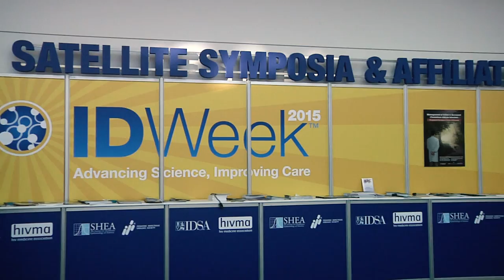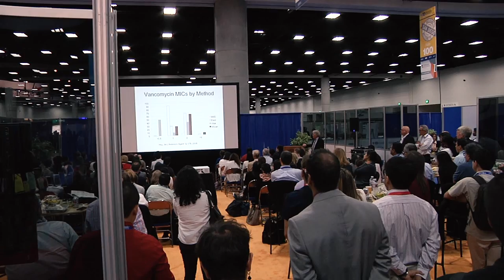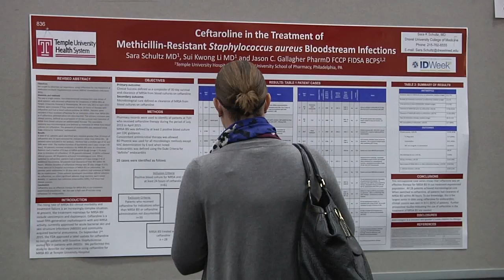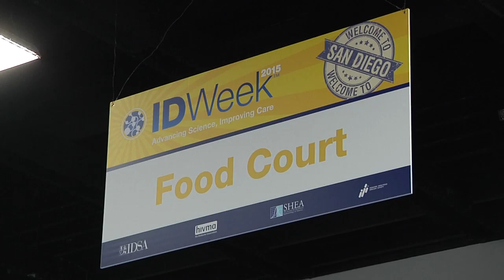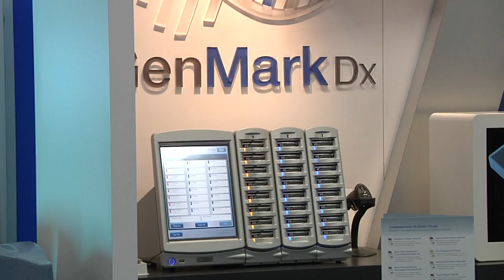IDWeek for Beginners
Find out about IDWeek, who should attend, and why.  IDWeek is the premier, international, scientific meeting of healthcare professionals in infectious diseases and healthcare epidemiology and prevention, including researchers, clinicians, quality and patient safety practitioners, epidemiologists, and public health officials, as well as those who see HIV and pediatric patients.  for more information.